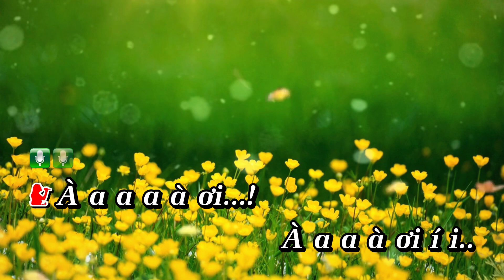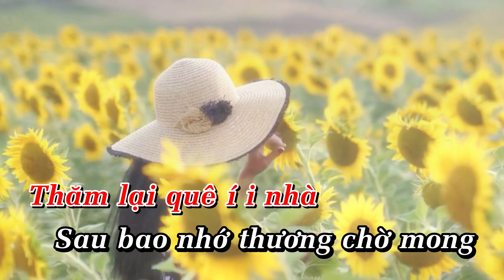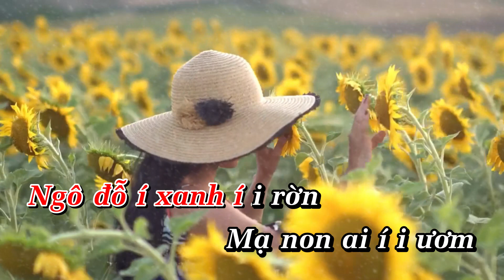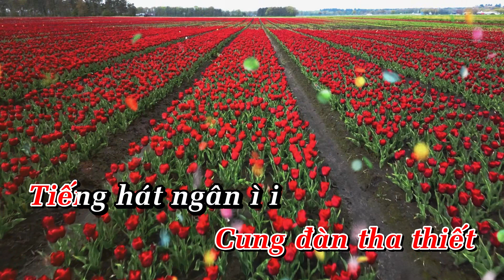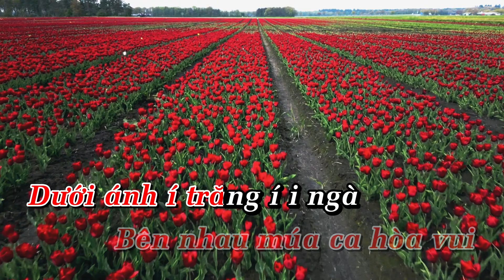KARAOKE HÁT CHÈO Thăm Lại Quê Nhà - Soạn lời: Trần Văn Cật || Điệu: Đào Liễu - Beat chuẩn dễ hát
Chúng tôi, những người biên tập nội dung cho kênh Youtube này, rất đam mê những làn điệu chèo, nó ăn sâu vào tiềm thức của chúng tôi từ khi còn bé xíu. Xã hội phát triển, âm nhạc dân gian nói chung và chèo nói riêng, nó là kho báu nghệ thuật của Việt Nam, nó đang dần bị mai một và lãng quên. Chúng tôi những người đam mê sâu đậm với mỗi làn điệu chèo, rất muốn gìn giữ và lan tỏa những làn điệu âm nhạc tuyệt vời này cho thế hệ trẻ, cũng như thế hệ mai sau, góp phần gìn giữ, bảo tồn và phát huy.
Kênh Yêu Hát Chèo tổng hợp những làn điệu chèo, chèo lời cổ, chèo lời mới, karaoke chèo, tuồng, hát văn ,...các nghệ sĩ chuyên nghiệp và không chuyên, các nghệ sĩ nổi tiếng thể hiện.

Trong quá trình biên tập lại các video hát chèo, chúng tôi có xin phép một số nghệ sĩ về việc sử dụng âm thanh/ hình ảnh. Tuy nhiên do số lượng video khá nhiều và ban biên tập có một số thành viên thay nhau làm nên không thể tránh khỏi sơ suất.
Nếu quý anh chị nghệ sĩ/ chủ kênh... phát hiện có video chưa xin phép và không muốn cho chúng tôi sử dụng, xin vui lòng liên hệ với chúng tôi qua email để được gỡ bỏ hoặc để chúng tôi có cơ hội xin phép, cho chúng tôi cơ hội vẫn được chia sẻ giá trị nghệ thuật của chèo tới đông đảo công chúng yêu chèo nói riêng và yêu âm nhạc dân tộc nói chung.
Quý anh chị, cô chú và các bạn yêu chèo xin tiếp tục đồng hành và ủng hộ kênh để yêu hát chèo ngày càng phát triển.